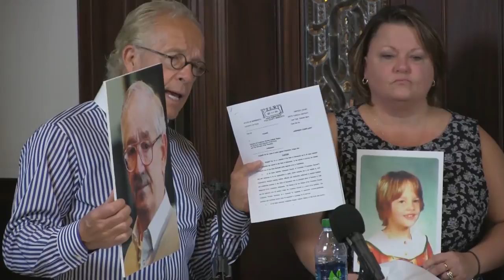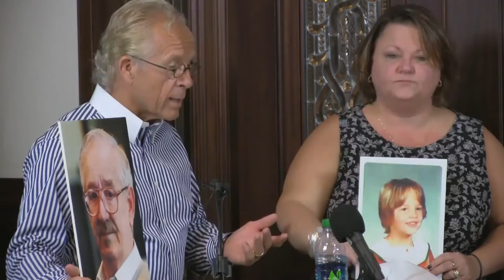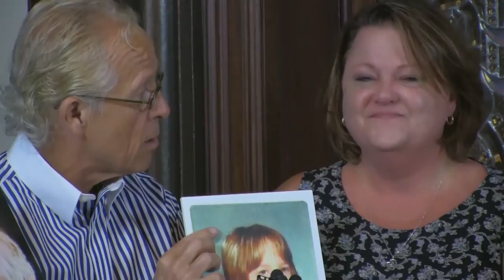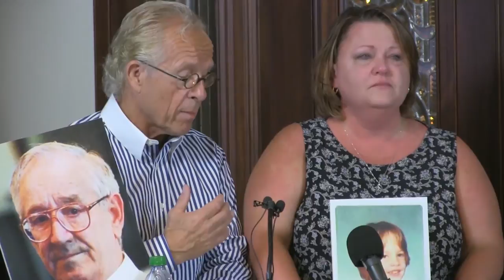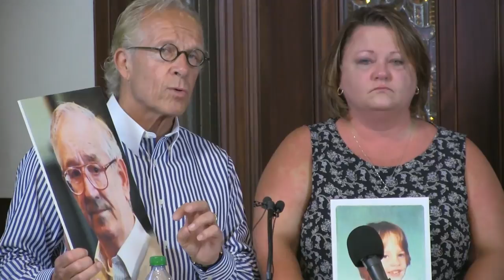Doe 24 - James Porter Release